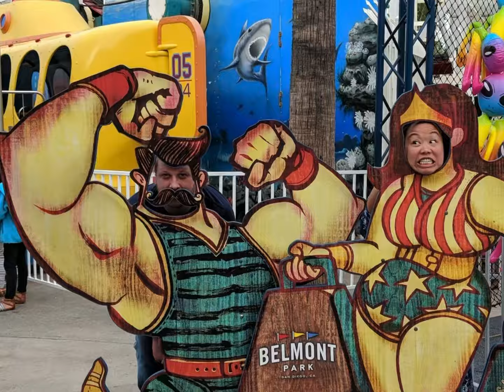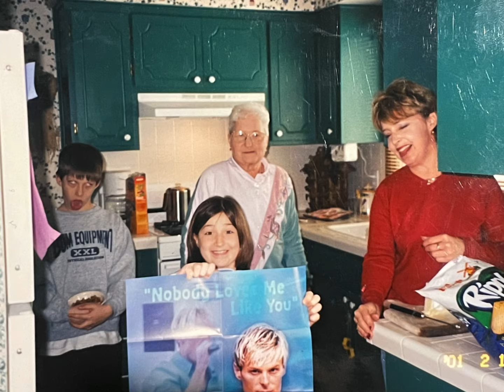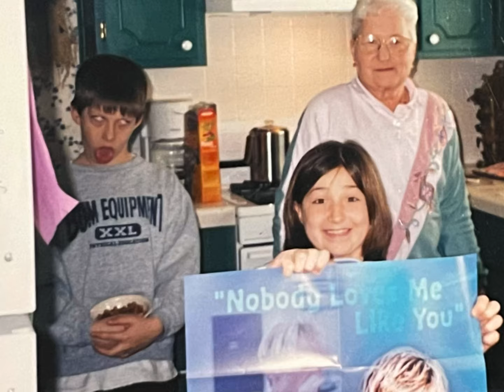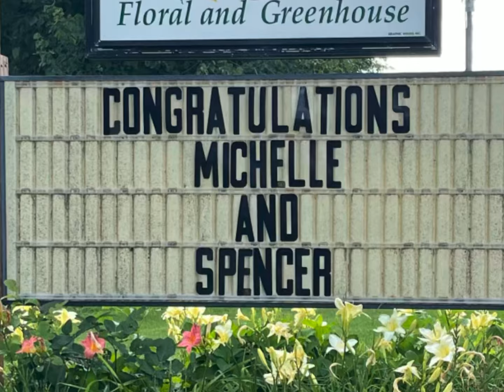Congratulations Spencer & Michelle Mohring